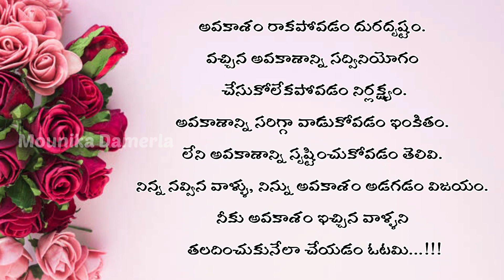Best Motivational Quotes Telugu: #161 | Jeevithasatyaalu | Sukthulu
In this video, I'm sharing with you my favorite motivational quotes in Telugu. These quotes will help you stay on track and achieve your goals!

If you're looking for inspirational quotes in Telugu, then you'll love this video! Mounika Damerla has compiled the best Telugu motivational quotes, and they'll help boost your motivation and keep you on track during your studies or work! From saying "confidence is the best fashion accessory" to "success is not final, failure is not fatal: It is the courage to continue that counts", these quotes will help you stay positive and strive for success!

🔹🔹 Mounika's Official🔹🔹

1)This video has no negative impact on the original works (It would actually be positive for them)
2)This video is also for teaching purposes.
3)It is not transformative in nature.
4)I only used bits and pieces of videos to get the point across where necessary.